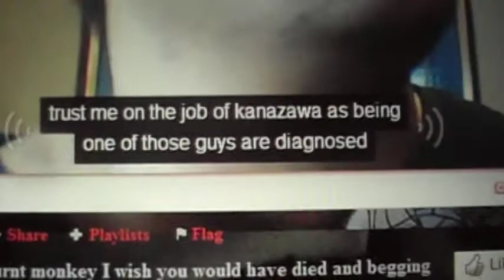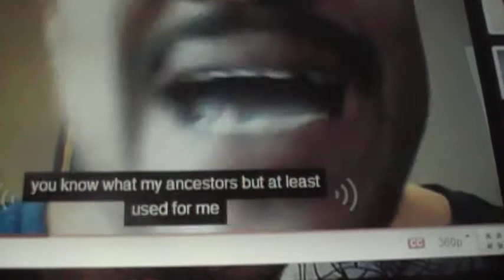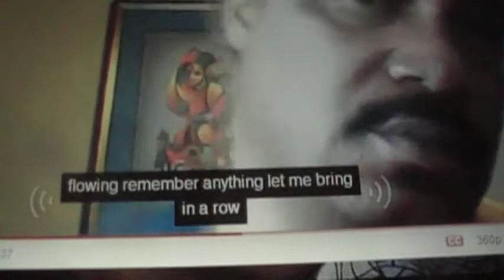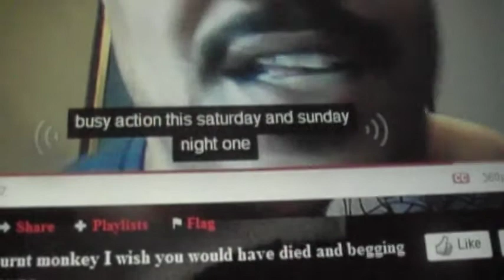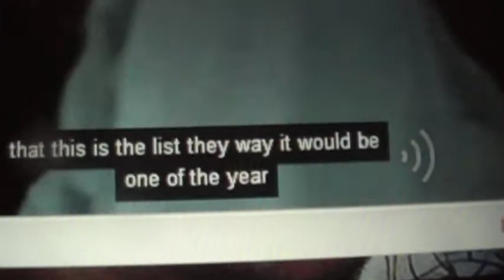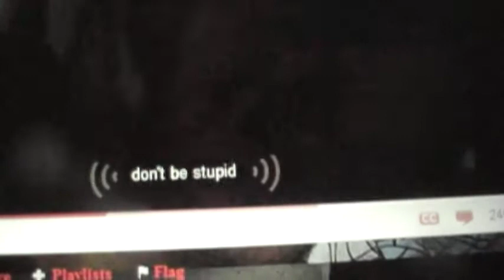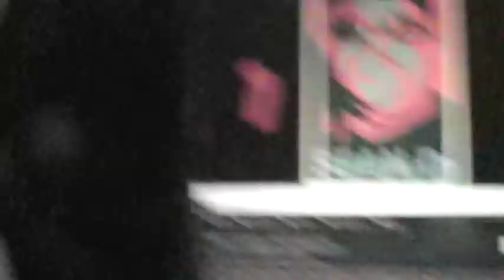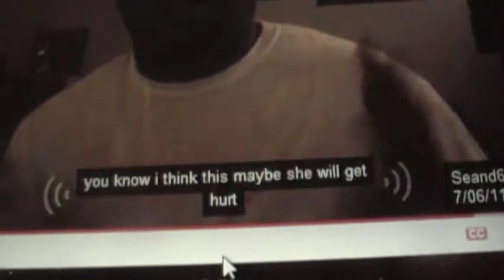YouTube Translator Messages For Terrorist And You let Casey Anthony go free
YouTube Translator  Play a video and try the translator and you can see the words get twisted into some crazy terror shit  There is no universally agreed, legally binding, criminal law definition of terrorism.[1][2] Common definitions of terrorism refer only to those violent acts which are intended to create fear (terror), are perpetrated for a religious, political or ideological goal, deliberately target or disregard the safety of non-combatants (civilians), and are committed by non-government agencies.[citation needed]

Some definitions also include acts of unlawful violence and war. The use of similar tactics by criminal organizations for protection rackets or to enforce a code of silence is usually not labeled terrorism though these same actions may be labeled terrorism when done by a politically motivated group.

The word "terrorism" is politically and emotionally charged,[3] and this greatly compounds the difficulty of providing a precise definition. Studies have found over 100 definitions of "terrorism".[4][5] The concept of terrorism may itself be controversial as it is often used by state authorities (and individuals with access to state support) to delegitimize political or other opponents,[6] and potentially legitimize the state's own use of armed force against opponents (such use of force may itself be described as "terror" by opponents of the state).[6][7]

Terrorism has been practiced by a broad array of political organizations for furthering their objectives. It has been practiced by both right-wing and left-wing political parties, nationalistic groups, religious groups, revolutionaries, and ruling governments.[8] An abiding characteristic is the indiscriminate use of violence against noncombatants for the purpose of gaining publicity for a group, cause, or individual.[9]                                                                                                                AND     The Casey Anthony trial (officially titled the State of Florida v. Casey Marie Anthony, 48-2008-CF-015606-O) was a criminal trial held in Orlando, Florida from May 9 to July 5, 2011 in the state's Ninth Judicial Circuit Court involving the death of two year old Caylee Marie Anthony.[5][6] Caylee's mother, Casey Marie Anthony, was arrested on July 18, 2008 and indicted on charges of first degree murder on October 14, 2008, facing the death penalty. She maintained that she was innocent and that the child died accidentally by drowning in the family swimming pool.

On July 5, 2011, Casey Anthony was found not guilty of first degree murder, aggravated manslaughter of a child, and aggravated child abuse. She was found guilty of four misdemeanor counts of providing false information to a law enforcement officer. On July 7, 2011 she was sentenced to one year in jail and $1,000 in fines for each count. With credit for time served and good behavior, her release date was set for July 17, 2011.[7][8]

The case received national media attention in the United States and became a public obsession, with newspapers and magazines calling it "the biggest ratings draws in recent memory" and "the social media trial of the century".[9][10] Defense counsel charged that Anthony was being tried in the media to her great detriment while she was facing the death penalty.[11] The case has been cited as an example of the unfairness of prejudicial pretrial publicity impacting the rights of defendants in the United States.[12][13][14]